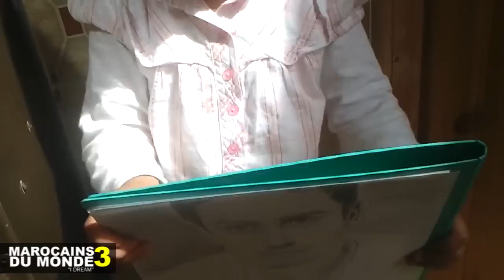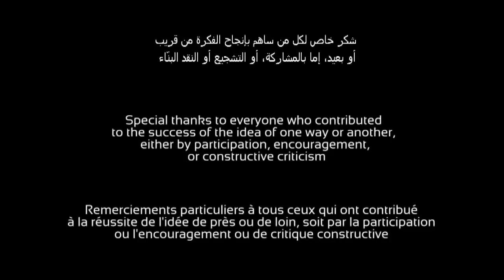Yassine Jarram - Marocains Du Monde 3 MDM3/ ياسين جرام - مغاربة العالم 3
Yassine Jarram - Marocains Du Monde ( Original Idea MDM3)
 ياسين جرام -  مغاربة العالم 3